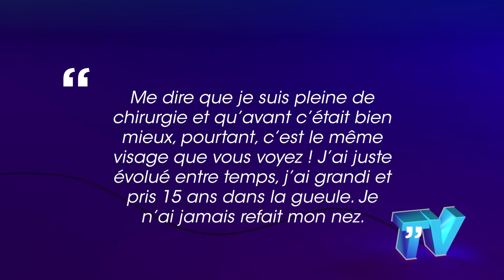Manon Tanti accusée d'avoir refait son nez, elle répond